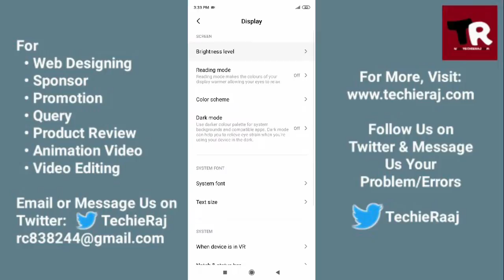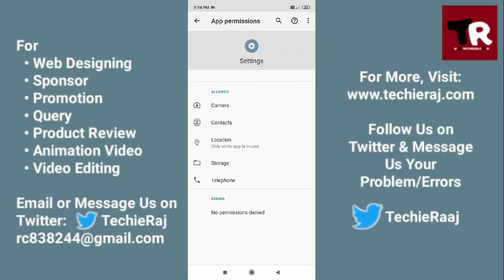Redmi K30S Brightness Issue Problem Solved